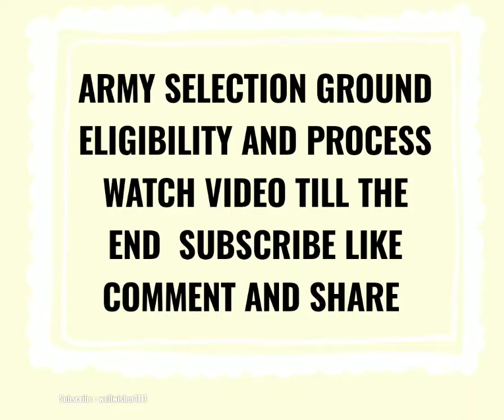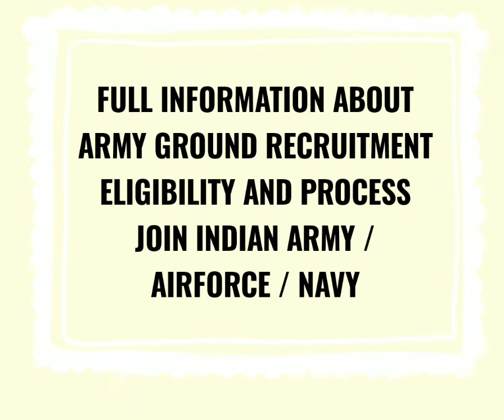INDIAN ARMY Training process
The Indian Army is the land-based branch and the largest component of the Indian Armed Forces. The President of India is the Supreme Commander of the Indian Army,[4] and its professional head is the Chief of Army Staff (COAS), who is a four-star general. Two officers have been conferred with the rank of field marshal, a five-star rank, which is a ceremonial position of great honour. The Indian Army originated from the armies of the East India Company, which eventually became the British Indian Army, and the armies of the princely states, which were merged into the national army after independence. The units and regiments of the Indian Army have diverse histories and have participated in a number of battles and campaigns around the world, earning many battle and theatre honours before and after Independence.[5]